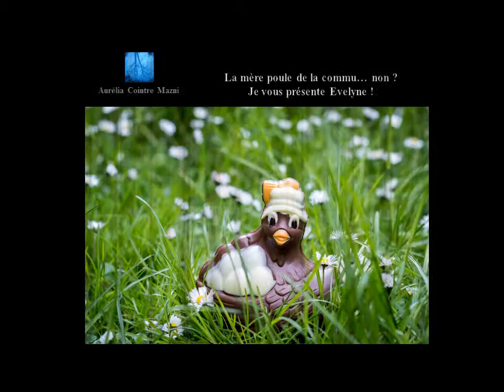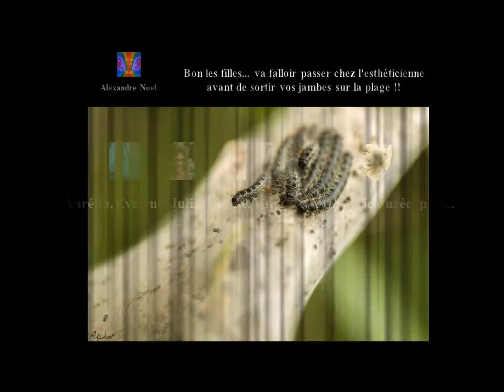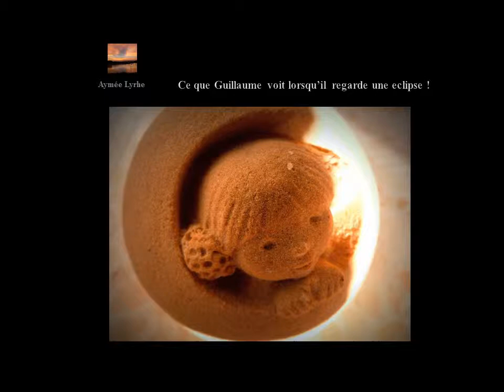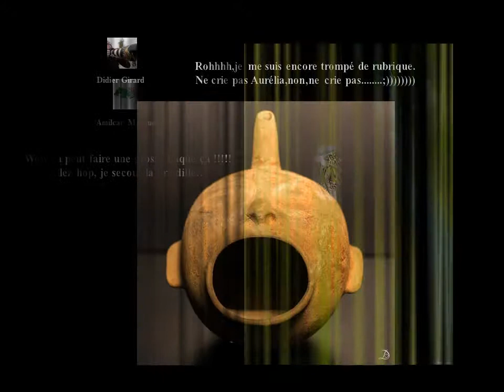Délire photgraphique #1 : Caricatures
Retour sur l'événement G+Photographie "Délire photographique #1 : Caricatures" du 19/04/14 au 10/05/14